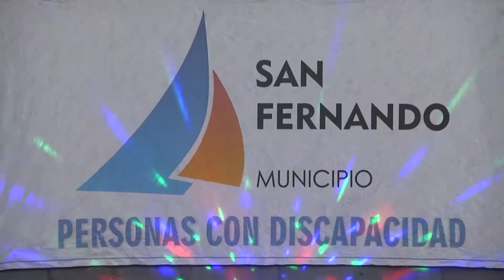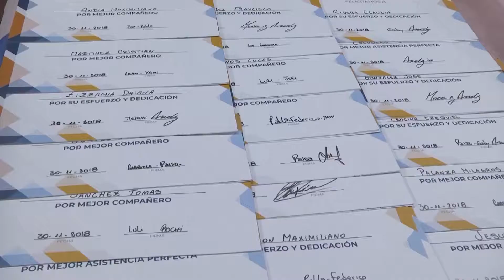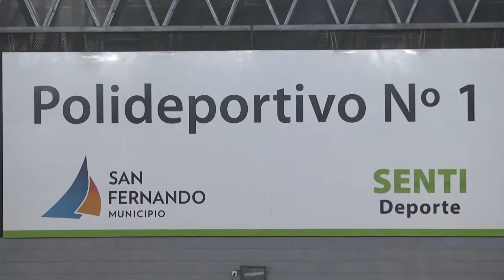San Fernando celebró el Día de las Personas con Discapacidad con varias actividades